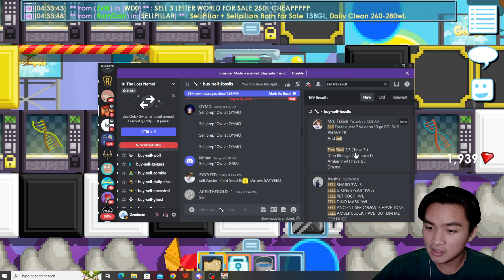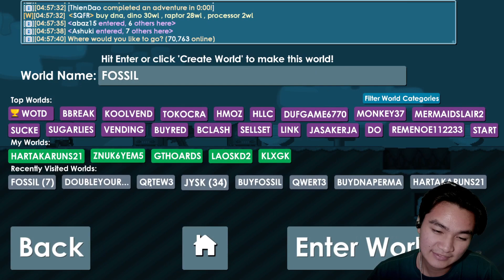Tutorial 300 WLs to Dirt Dalam 10 Menit!! :'D | Growtopia Gacha 2022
Mau Promote? Tinggal Masuk server di bawah, lalu DM aja :D
Geminate#5870

Growtopia Profit
Growtopia
geminate gt
geminate
growtopia series
growtopia mass
growtopia 2022
Growtopia mass
growtopia project
growtopia profits
GT Profit
Growtopia profit tips
gt profit
profit growtopia
growtopia fishing profit 2021
growtopia bfg profit
growtopia bfg
growtopia profit bfg 2021
growtopia profit detonator
growtopia crafting profit
growtopia crafting
growtopia jar lazy mass
growtopia jar profit
growtopia mass profit jar
growtopia mass jar
growtopia ghost jar
growtopia
growtopia egg profit
growtopia egg admin profit
growtopia egg world admin profit
growtopia egg
growtopia service world admin
growtopia service admin
Growtopia worker profit
growtopia work
growtopia profession
lazy farming method
lazy profit method
growtopia lazy profit
growtopia triple wls
growtopia vaccine profit
growtopia surgical waste profit
growtopia cooking 2021
growtopia cooking profit 2021
growtopia lazy mass profit
growtopia mass profit lazy
growtopia chicken lazy mass
growtopia low budget lazy profit
growtopia portcullis mass
growtopia portcullis mass profit 2021
growtopia portcullis profit
Growtopia gems profit
growtopia gems
growtopia profit gems
growtopia indo
growtopia Indonesia
growtopia profit Indonesia
growtopia profit Indonesia 2022
growtopia mass 2022
growtopia mass profit Indonesia 2022
growtopia mass profit 2022
growtopia profit mass 2022
growtopia mass terbaik 2022
growtopia mass cactus
growtopia cactus mass
growtopia gacha profit
growtopia profit gacha
growtopia DNA profit
Growtopia saber profit
growtopia saber
growtopia growsaber profit
growtopia joki
growtopia joki profit
growtopia lazy profit
growtopia nanoforge
growtopia nanoforging
Growtopia orange
growtopia orange profit
growtopia casino
growtopia casino legal
GROWTOPIA EASTER
growtopia autoclave
growtopia card block mass
growtopia card block mass profit
Growtopia sulap profit
growtopia sell gems profit
growtopia palm tree profit
growtopia coconut profit
growtopia roulette wheel mass
growtopia roulette wheel
growtopia summer profit
growtopia summer fest profit
growtopia firework profit
growtopia summer fest gacha
growtopia sss gacha
growtopia road to gembel
growtopia summer artifact
growtopia artifact gacha
growtopia mutant kitchen gacha
growtopia mutant kitchen
growtopia mutant gacha
growtopia mutant profit
growtopia bed head
growtopia coffee profit
growtopia bed head profit
growtopia treasure blast profit
growtopia treasure blast
growtopia legendary map
growtopia dna gacha
growtopia amber gacha